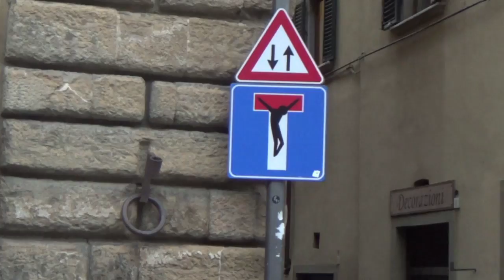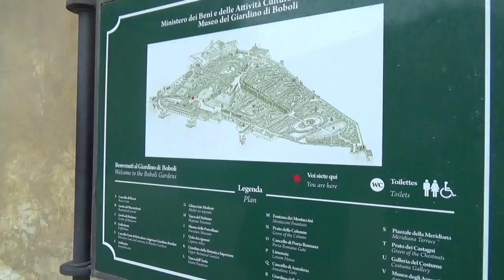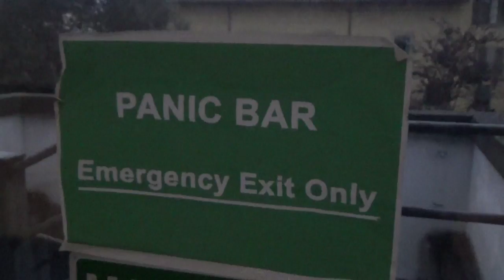A LI'L PIT STOP IN FLORENCE | KATE YEASH | 2017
On my way back to the states, I visit a friend in Florence!

Song ID:
Angela - The Lumineers
Giving Up the Gun - Vampire Weekend
Right Now - HAIM
Spaceman - The Killers
Family Name - Peter Bradley Adams
Lists - Millie & Ivor
Cleopatra - The Lumineers